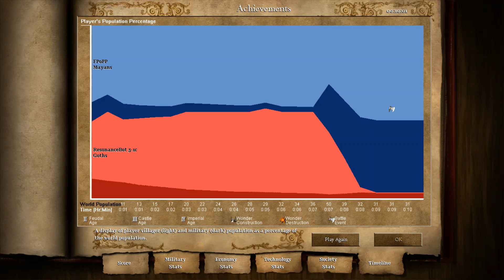Mayans against Goths on Arena (1600 HD versus ResBot A.I.) [RECORDED GAME]